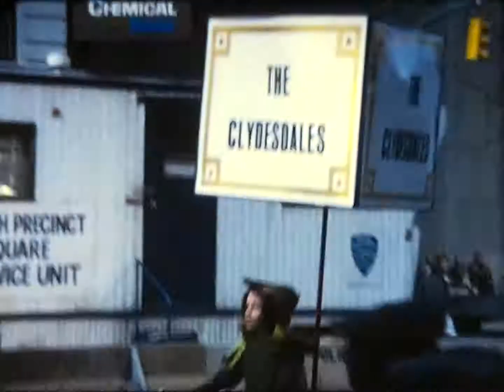1974 NY Macy's Parade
Video of the Macy's Thanksgiving Day parade from New York City.